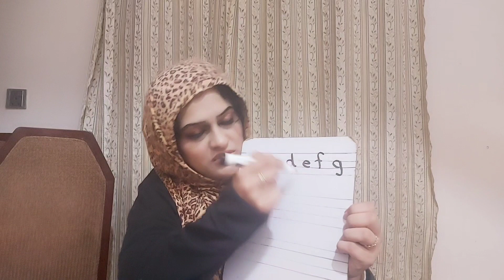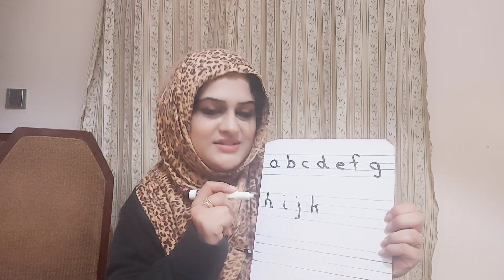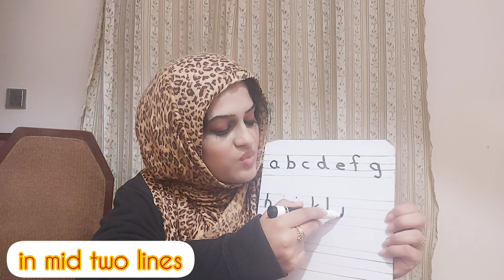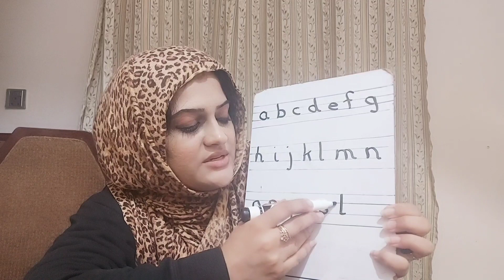Montessori Course Part:2،Learn English from abc۔۔۔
part:2
routine،language
I have started from abc...
so that the the people who are unable to read and speak English.
I think it would be helpful for all. That's why I have named these lessons ' Zero to Hero ' .
I believe that there is no age limit to restart the studies.So, my lessons are going to be a revision for the people of all ages.